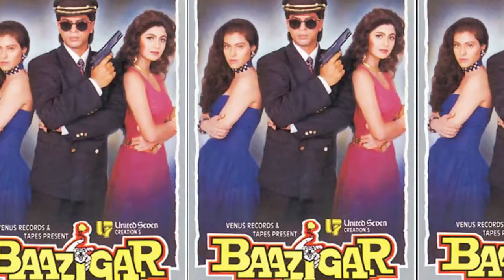Who is Replaced Sharukh and Kajol's Jodi?? | Bollywood Gossip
Next New Age Jodi Of Shahrukh and Kajol

Click on the video to know more